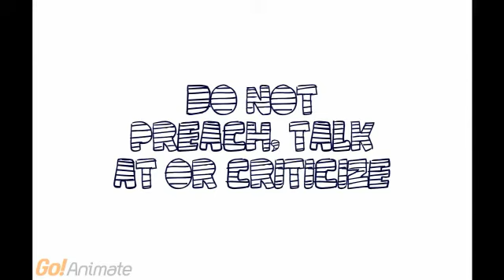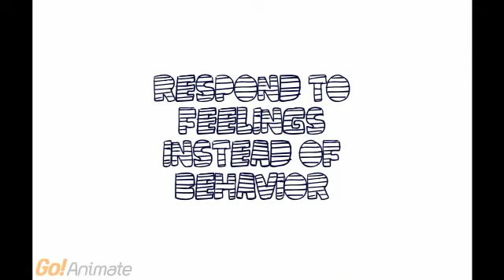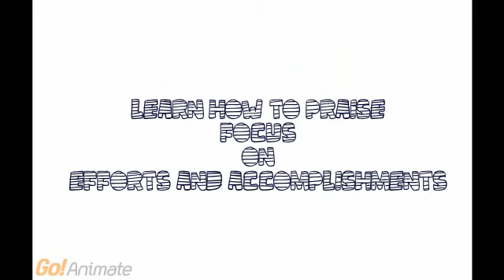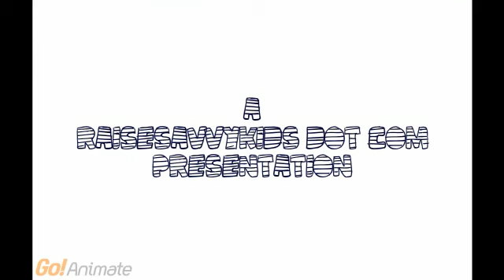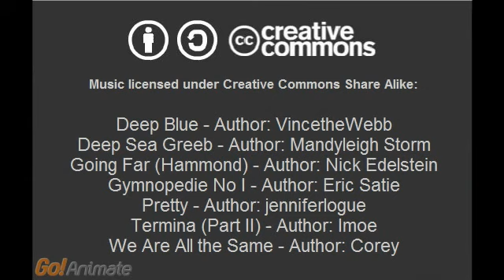Principles of Parent-Child Conversations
Learn how to have conversations with your child.